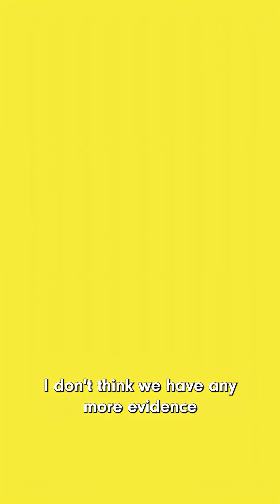Jeremy Howard on Artificial SuperIntelligence